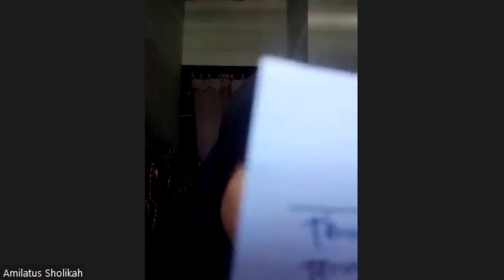Baca Puisi Karya Kelas Menulis Kreatif || Pertemuan ke-5 MK Menulis Kreatif